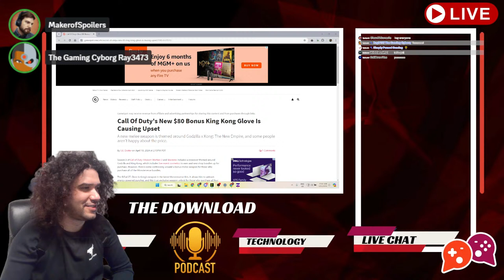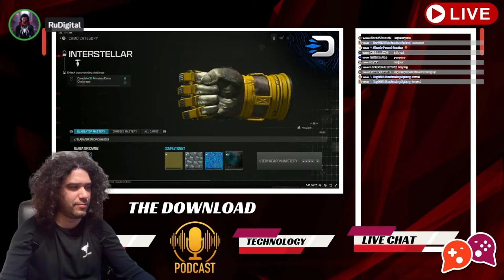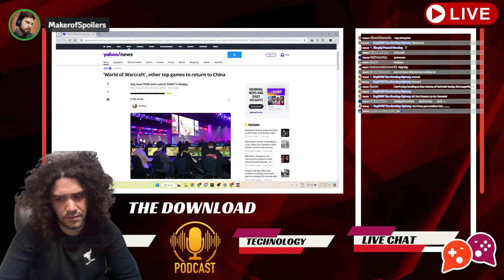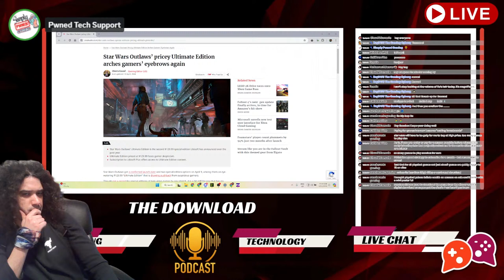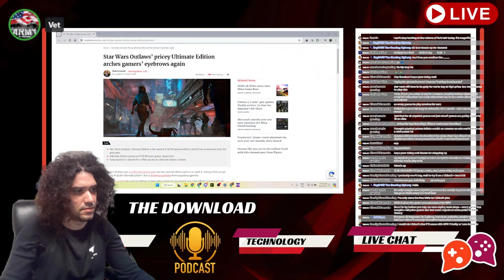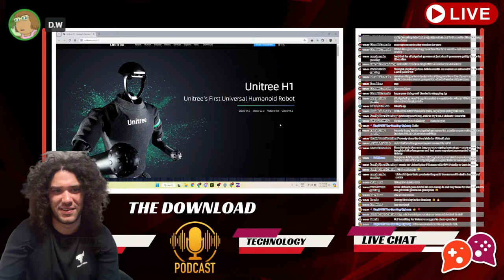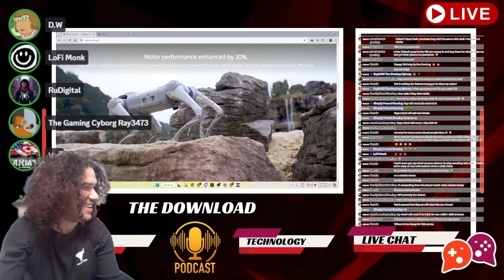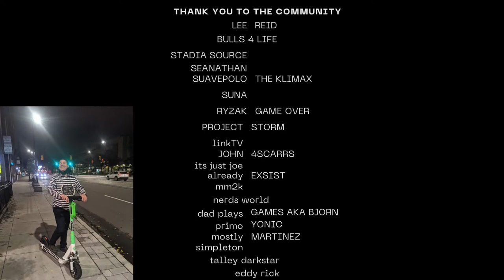Pay to Win COD | Humanoid Robots in the Market Place | Star Wars Outlaw Reactions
A Gaming and Technology Round Table Podcast